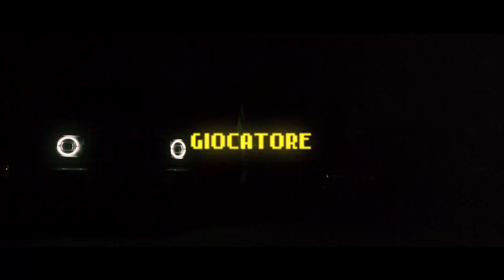G1ocatore - No Cap [OFFICIELL MUSIKVIDEO]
ARTIST: @G1ocatore
Producent: @itsbrazymac